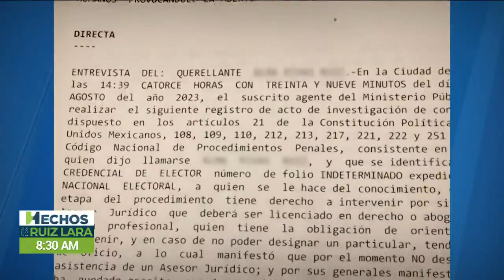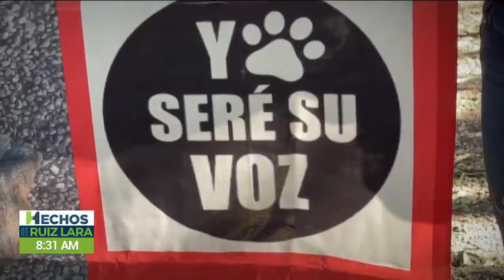¡Denuncian a un perricida! Los lomitos aparecen sin órganos y desollad0s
Más de 20 lomitos han sido hallados cruelmente asesinados. Sin órganos, desollados, y de acuerdo con una experta, con firma de un asesino serial.

El reporte de Kariana Colmenero en LosRuizLara.